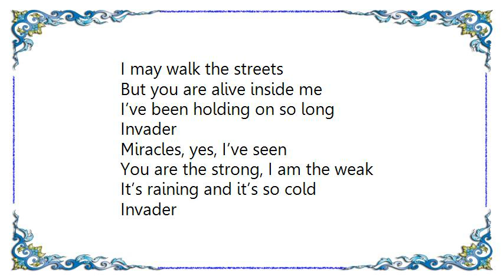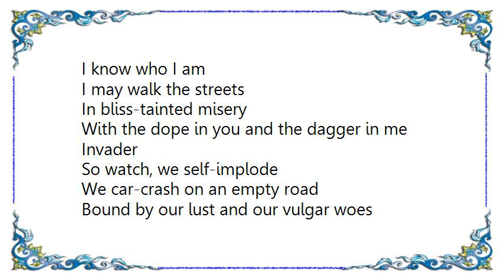IAMX - Commanded By Voices Lyrics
[Lyrics IAMX - Commanded By Voices]
I may walk the streets
But you are alive inside me
I’ve been holding on so long
Invader

Miracles, yes, I’ve seen
You are the strong, I am the weak
It’s raining and it’s so cold
Invader

Commanded
My name is the war on the 80 percent
By the voices
My name is the void, collecting her rent

Commanded
My name is Fellini, my name is Chopin
By Voices
I will blow away with the dust

In bliss-tainted misery
With the dope in you and the dagger in me
Invader

So watch, we self-implode
We car-crash on an empty road
Bound by our lust and our vulgar woes
We mock, we mirror